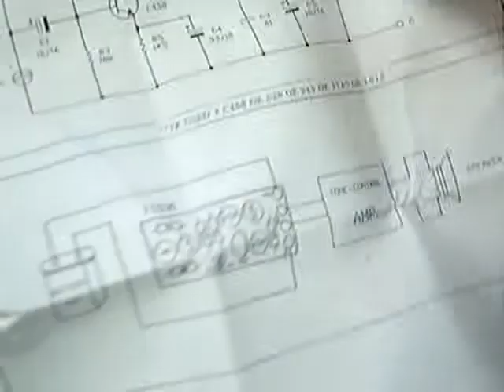FUNNYKIT KIT Making 1, 전자키트 조립방법 안내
funnykit.co.kr
전자키트 조립하는 방법을 소개합니다.